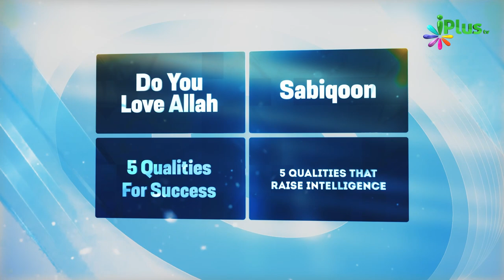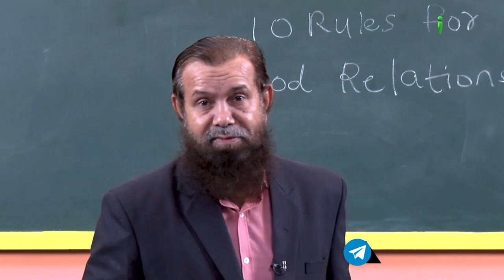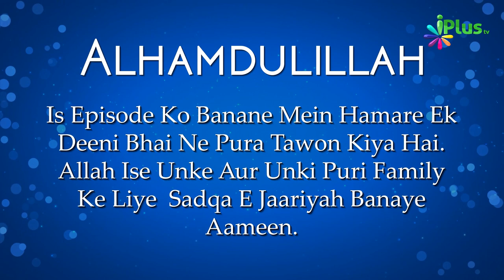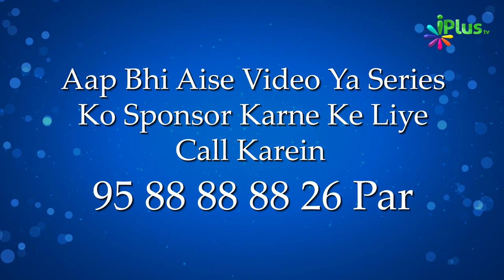10 Rules For Good Relations - Part 03 | Deen For Teenz Season 2 Episde 14 | Nisaar Nadiadwala